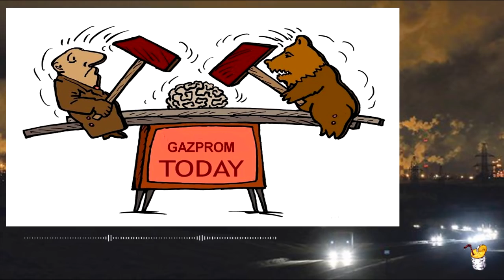Очумелая экономика Москвы